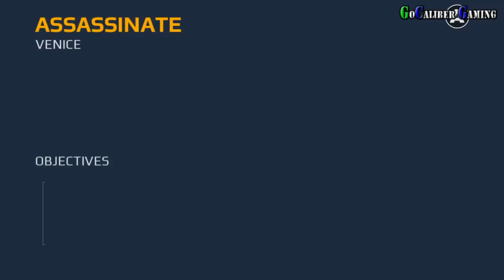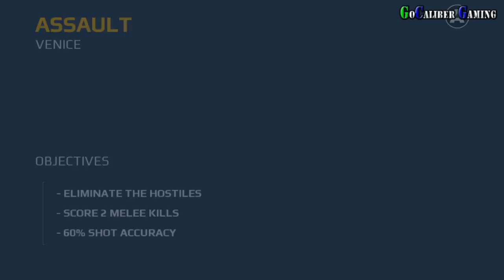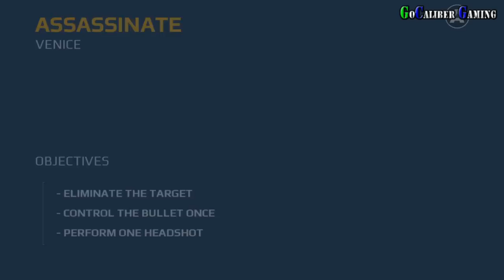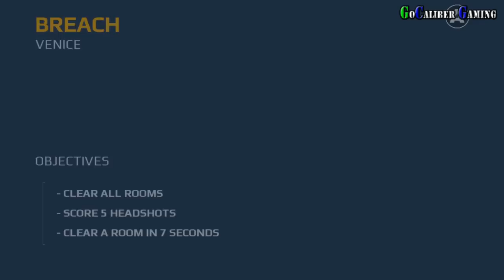Modern Combat 5: Blackout Android Walkthrough - Part 9 - Chapter 4: San Marco - Spec Ops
Gameloft
Release Date - July 23, 2014
Action

Android Walkthrough Part 9
Chapter 4: San Marco
Spec Ops -

Auto Fire: OFF
Auto Sprint: OFF

Thanks

Peace